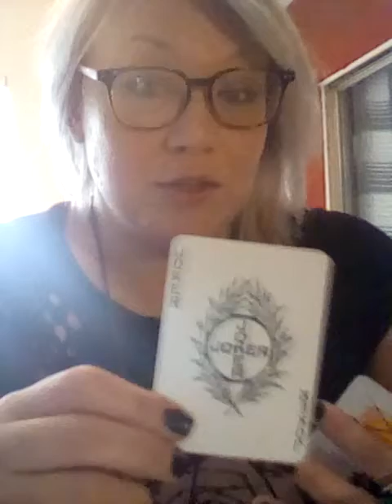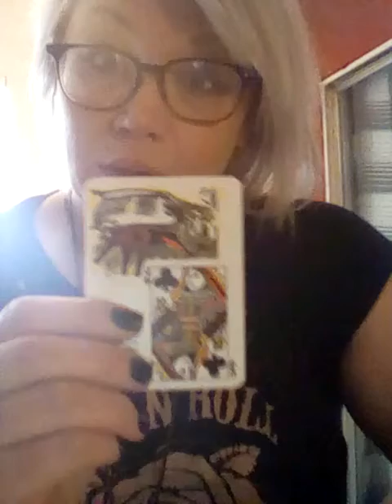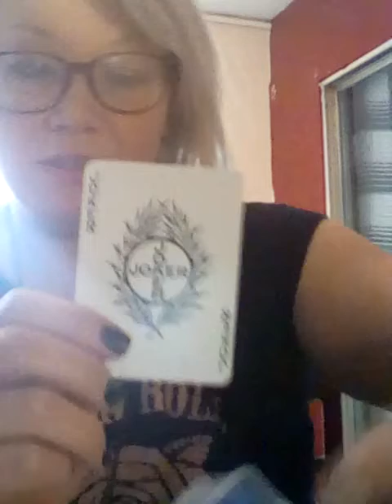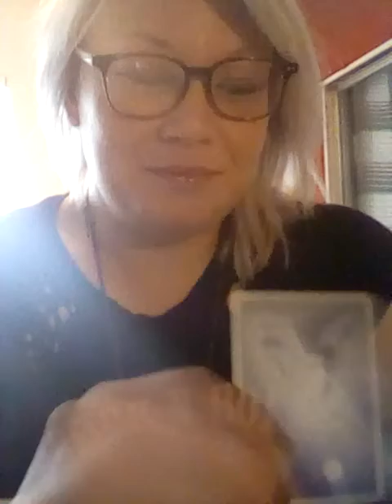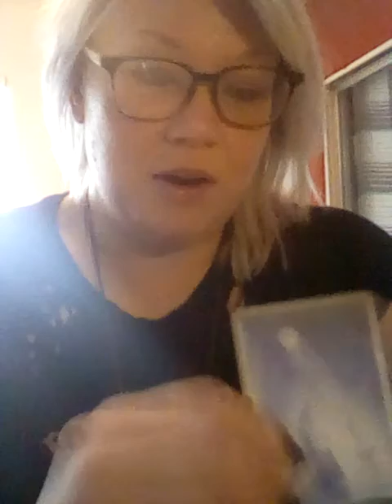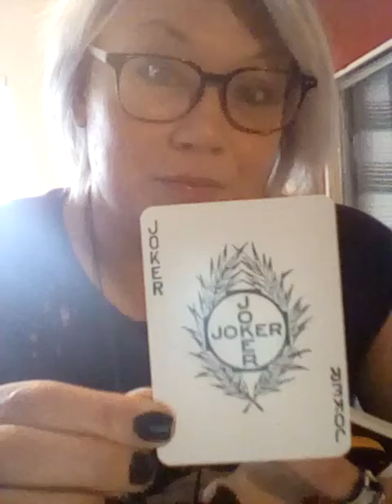Make a wish 💫.. Choose 1,2 or 3.. I'll tell you if it's coming true 🔮📌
Hello all and as always a huge thank you from me to you! 🙏
***For today's reading we are gonna have a playful random choose a number reading which will reveal of your secret wish/ and or desires are more than likely to be coming true! 😯🔮😯
Number 1 1:55
Number 2 4:13
Number 3 7:00 🔔If you would like to support the channel (it is not only much appreciated) but I sincerely ask that you check out my Amazon Wish List provided below!!! 🙏 **Every or any deck purchased will be used on & for the channel!!😎